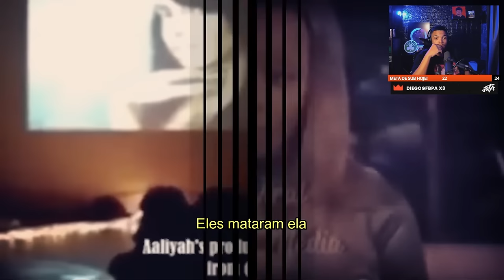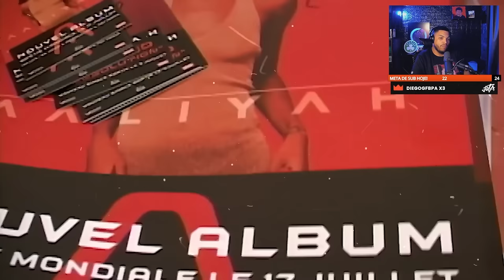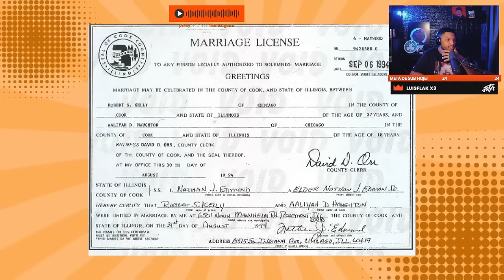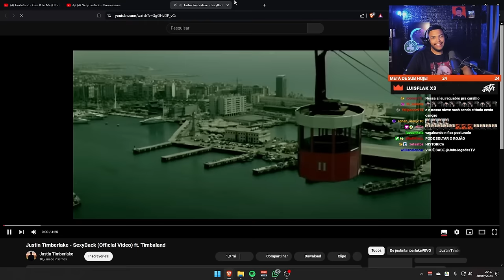AALIYAH e a BIZARRA história da SUA M0RTE - Jay Z, Diddy e R.Kelly TEM CULPA? | React do Jota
Hoje vamos reagir a um vídeo contando sobre as teorias da morte da Aaliyah, afinal quem foi o mandante desse acidente? Foi mesmo um acidente? O Jay Z, o RKelly e o Diddy tem a ver com isso? Vem entende tudo.